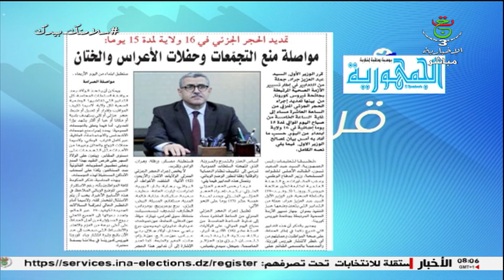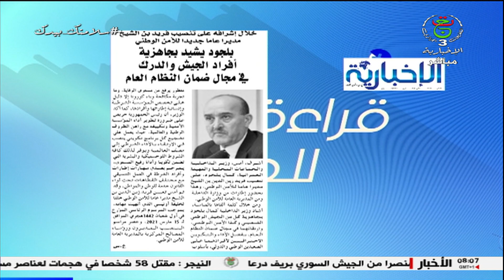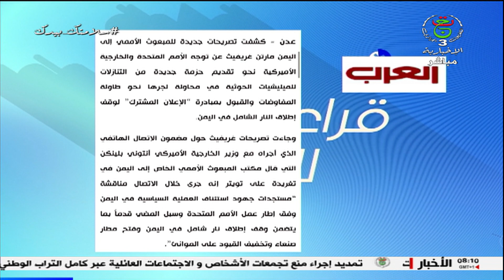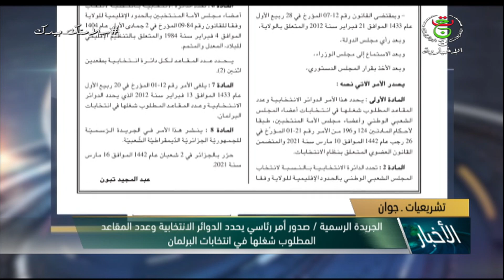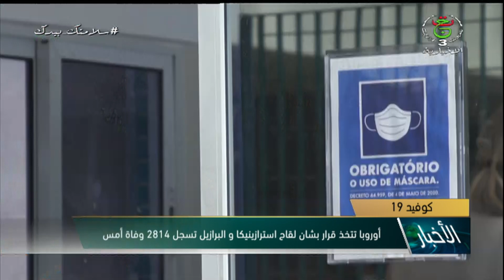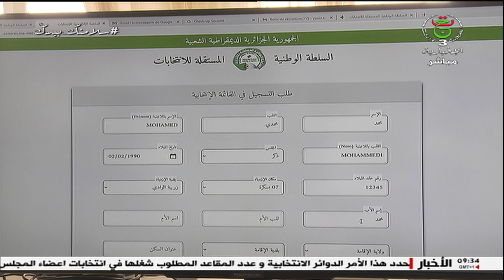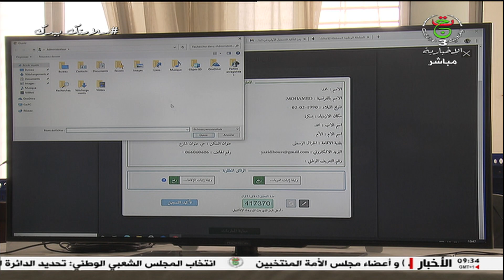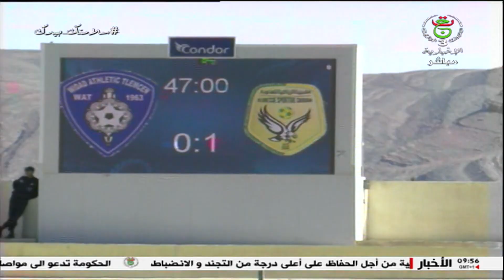هذا الصباح| الأربعاء 17 مارس 2021